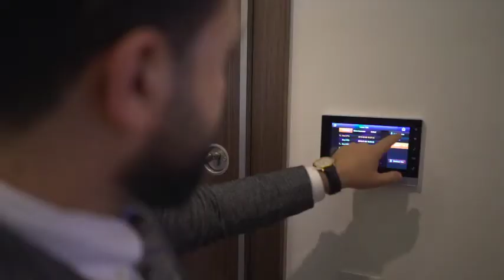3rd Istanbul Project Animation and Reality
RS INVEST is a company that provides services for foreigners to acquire real estate, make investments and receive health services in Turkey.

RS Invests has many housing projects in Istanbul, Antalya, Ankara and Bursa. You can have the right to apply for Turkish citizenship by purchasing housing from these projects. You can also earn income by renting out the residences or selling them later.

3rd Istanbul project is located in Başakşehir province of Istanbul. Başakşehir has a conservative population. In fact, it is the project preferred by foreigners coming from Arab, Central Asian and Caucasian geographies.
3rd Istanbul  Project has been designed with the aim of protecting the privacy of families, as well as hosting a swimming pool and sports facilities.